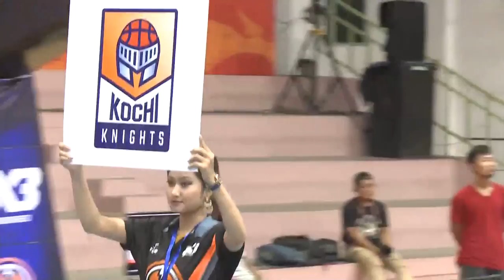3x3 Pro Basketball League Indian Sub-Continent Round 2 (Aizawl) - Day 1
Catch 3x3 Pro Basketball League Indian Sub-Continent Round 2 (Aizawl) - Day 1 LIVE!